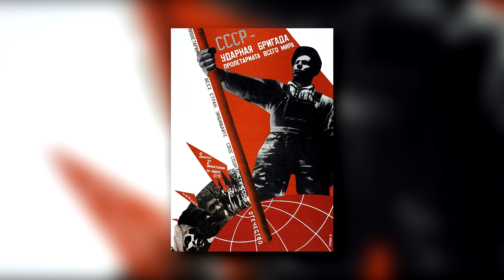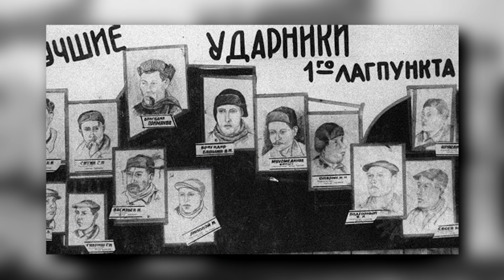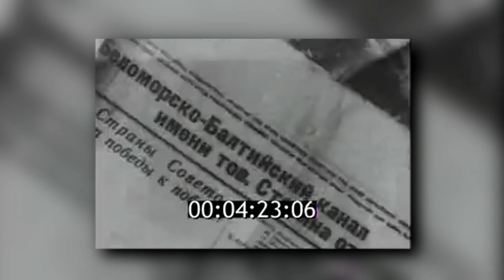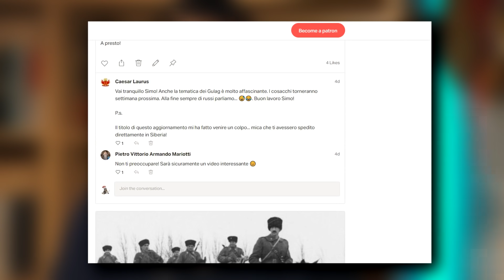I Sovietici e la mania del GULAG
Il GULAG, istituzione penale diffusa in tutta l'Unione Sovietica (da Kolyma a Karaganda) è stato il simbolo della repressione staliniana e delle politiche di lavoro schiavista socialista. Ma perché questi campi di lavoro correttivi nacquero proprio nella Russia comunista e specialmente nelle lande desolate e artiche della Siberia? Quale era l'obiettivo di disseminare il territorio sovietico di prigioni e riformatori dove far lavorare un enorme numero di dissidenti politici, nemici del popolo e persino gli stessi membri del partito?  La vera storia del GULAG è un racconto intriso di mistero, dati mascherati dall'NKVD (la polizia segreta russa) e ideologia, quella bolscevica e marxista, presa come modello per plasmare la società socialista perfetta.

Fonti utilizzate:
1)Appelbaum (2003), Gulag: storia dei campi di concentramento sovietici.
2) Bacon (1996), The Gulag at War
3) David-Fox (2004), The Soviet Gulag: Evidence, Interpretation, and Comparison.